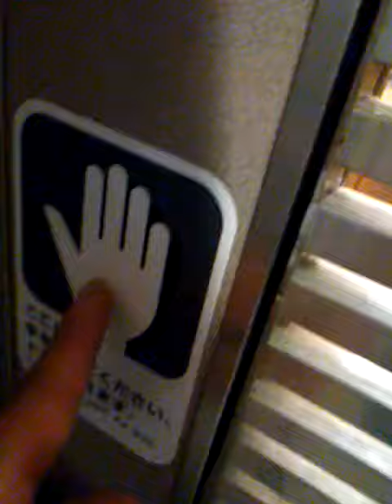サンライズ出雲 シングルデラックスへ入室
東京駅からサンライズ出雲に乗車しました。
乗車口からシングルデラックス23番へ入室するまでの動画です。